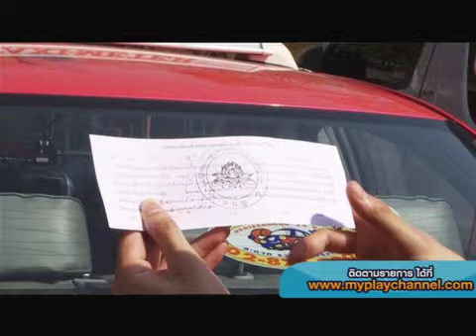ตามไปดูทั่วไทย Ep.5 [1/3] 2 ก.พ. 55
ตามไปดูทั่วไทย อยู่กับ ต่อ และแจ็ค ในช่วงตามสืบ
วันนี้จะพาไป วัดป่าหลวงตาบัว ญาณสัมปันโน จ.กาญจนบุรี
(TigerTemple Thailand)
เป็นแหล่งท่องเที่ยวเพื่อการอนุรักษ์เสือในจังหวัดกาญจนบุรี บนพื้นที่ 30 ไร่
มีสัตว์ป่าและสัตว์เลี้ยงนานาชนิดอยู่ด้วยกันอย่างอิสระตามธรรมชาติ

ช่วงตามกระแส จะพาไปดู กาแฟขี้ชะมด แก้วละ 500-1,500 บาท
ที่โรงงานกาแฟ ไร่คุณหญิง จ.กาญจนบุรี
กับพี่ สุรเชษฐ์ ผู้คิดค้นสูตร กาแฟขี้ชะมด คนแรกของประเทศไทย

ช่วงตามคำขอ ร้านอาหารที่อาหารดูแสนแพง แต่ไม่แพง
กันที่ ร้านกุ๊กชม ท่าเรือเทเวศร์ กรุงเทพมหานคร